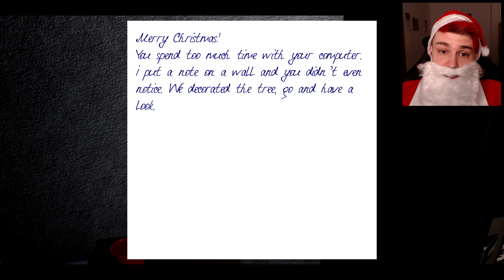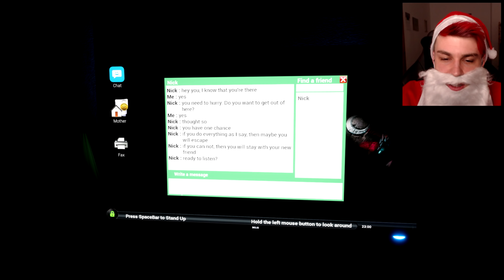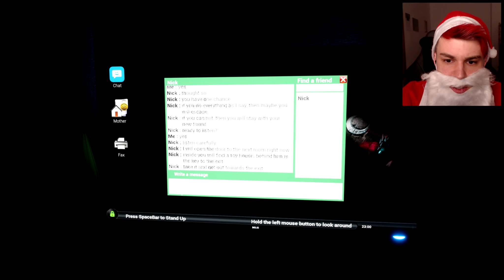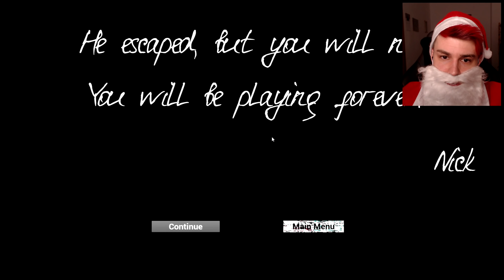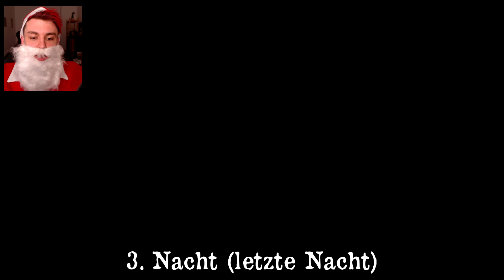HO HO HOrror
HO HO HOrror | Weihnachts-Special mit Sev